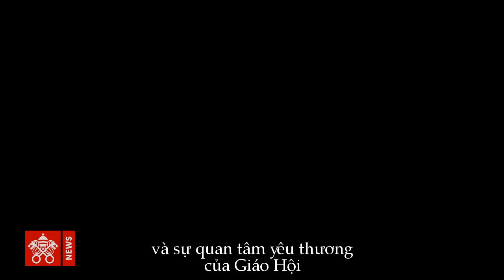THĐGM về Amazon trong ánh mắt và con tim của ĐTC Phanxicô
Đức Thánh Cha Phanxicô quan tâm đặc biệt tới vấn đề môi sinh. Và THĐGM về Amazon là hành động cụ thể của Tông huấn Laudato Sì.
Lúc 10h sáng Chúa Nhật 6/10/2019, Thượng HĐGM về Amazon đã chính thức bắt đầu với thánh lễ do ĐTC chủ tế tại Vương Cung Thánh Đường thánh Phê-rô. THĐGM có chủ đề: Amazon - những con đường mới cho Giáo Hội và nền sinh thái học toàn diện.